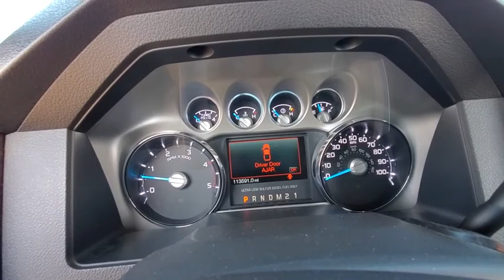2015 Ford F-250 Canyon, Amarillo, Dalhart, Dumas, Pampa, TX LT168TA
Black Used 2015 Ford F-250 available in Canyon, Texas at All Star Family Ford. Servicing the Amarillo, Dalhart, Dumas, Pampa, TX area.